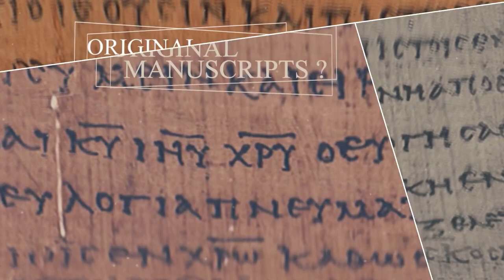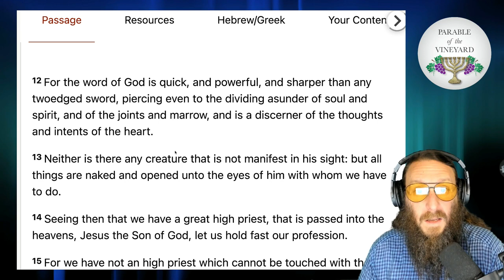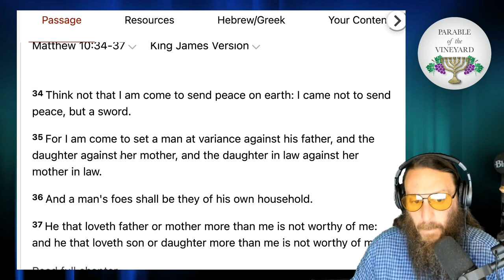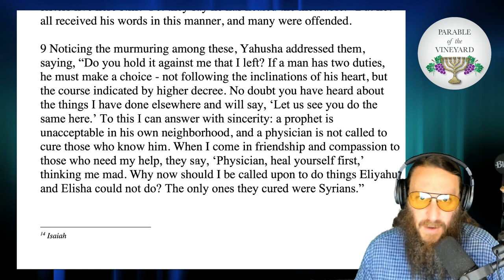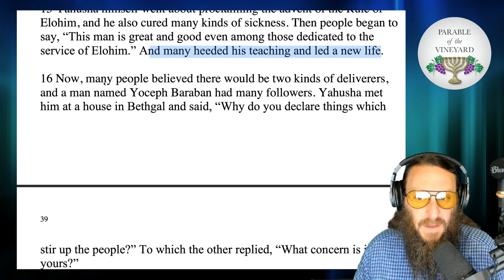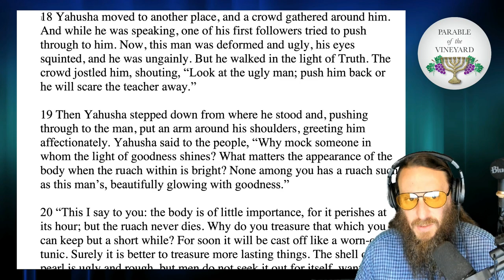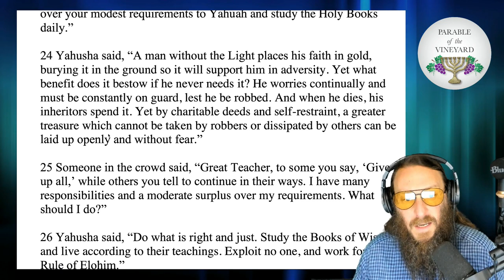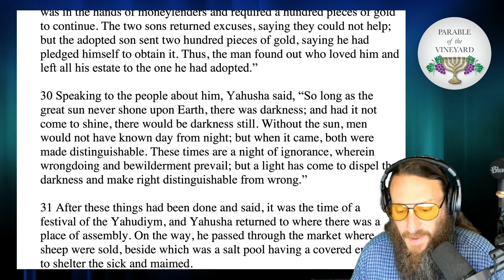The Book of the Natsarim Study - 6:1 - 6:30 (Hidden Words of Messiah Part 5)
Many have been talking about The Book of Natsarim, is it scripture? Is it possible this book contains hidden teachings and parables from Messiah that were not captured in the four gospel accounts? Study with us and find out!

IMPORTANT LINKS & INFORMATION:

Book of the Natsarim download or purchase- what was freely received is freely given via pdf download, or for those that want a physical copy of the book it is also available to buy.

To download a free PDF or to purchase a physical copy of the Book of the Natsarim: